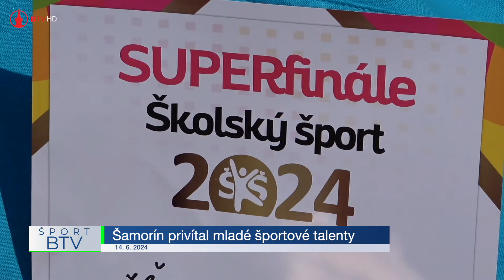Šamorín privítal mladé športové talenty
V Šamoríne sa v tomto týždni konalo dvojdňové športové podujatie SUPERfinále školského športu 2024.